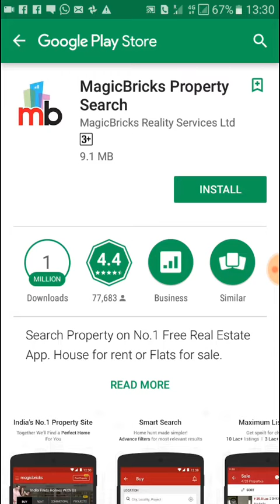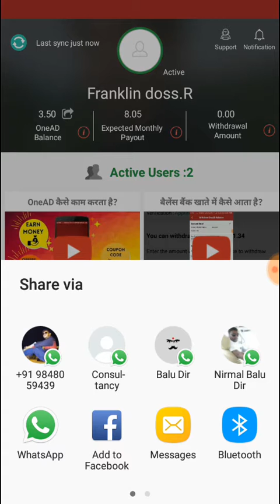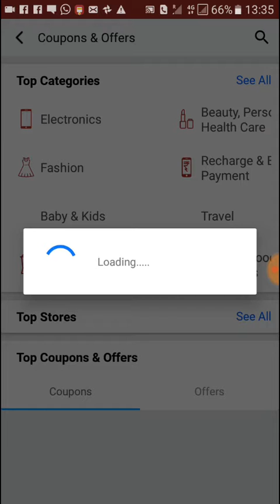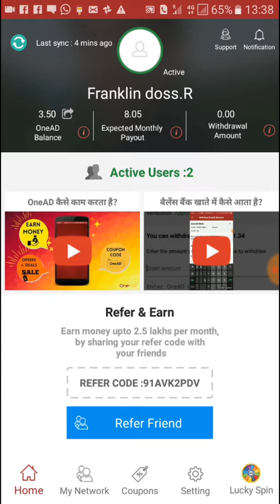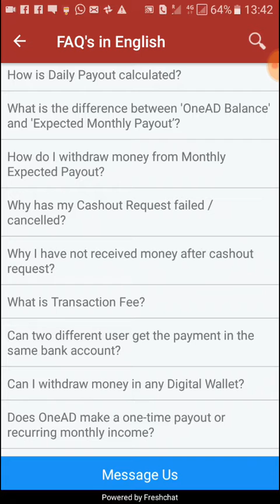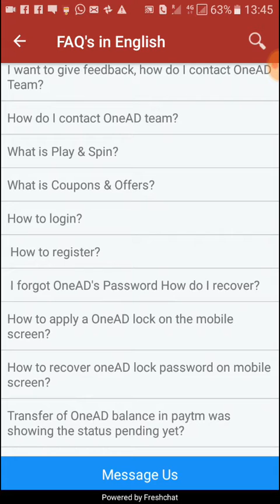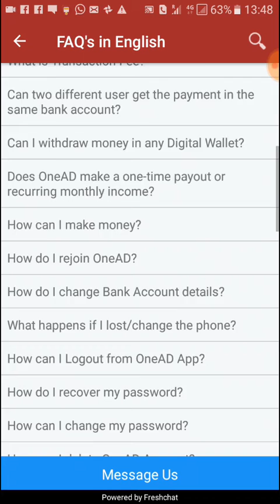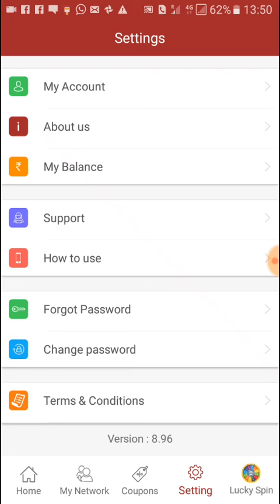Earn Money through Android App - OneAd - use code - 91AVK2PDV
Earn Money from Android App - Earn Money refer your friend

USE  CODE -  91AVK2PDV